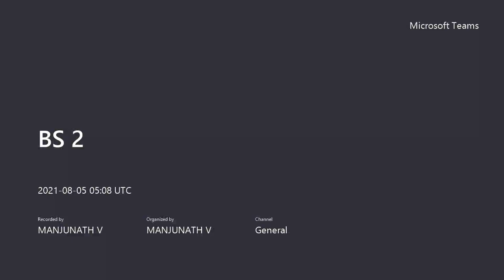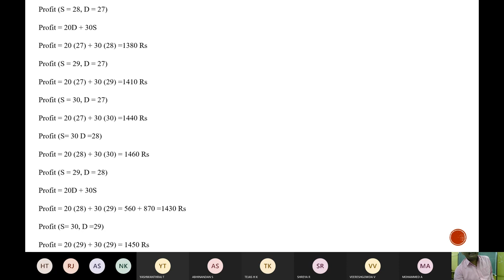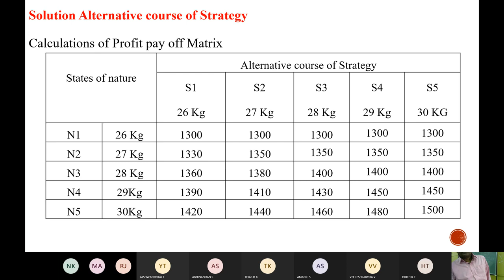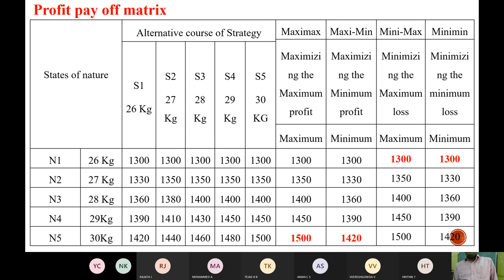BS 2: 05 . 08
This video on "Decision Theory"  is uploaded in the interest of assisting online learning of VI semester BBA students of University of Mysore.